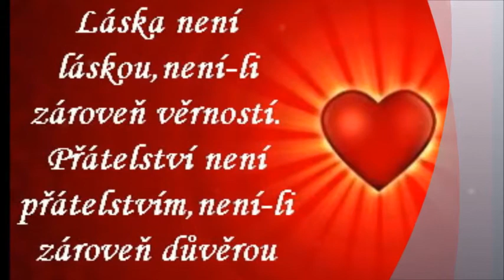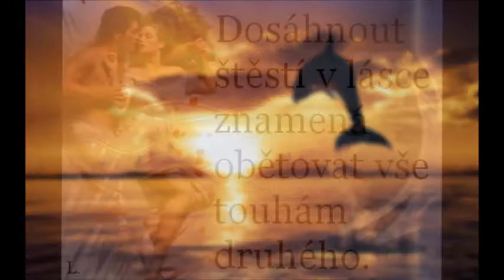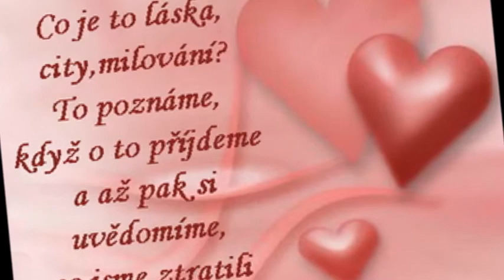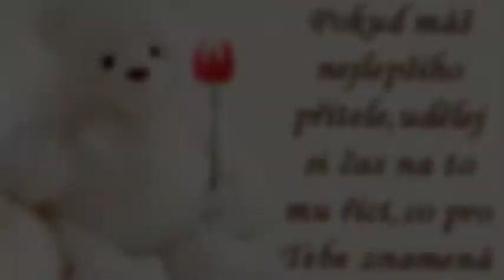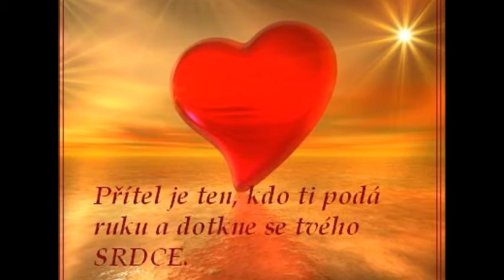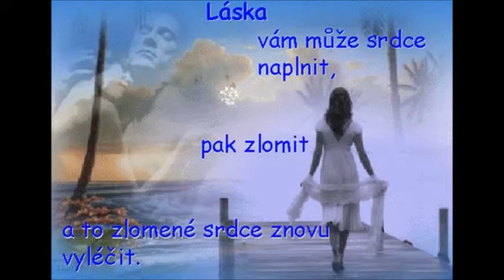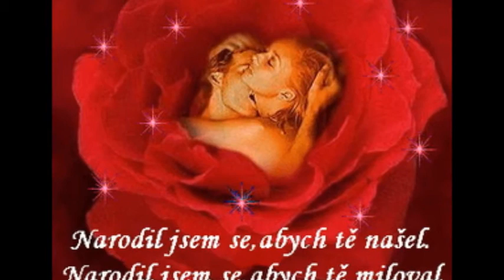vzpomínka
Nejúžasnější holka, kterou jsem kdy mohl poznat, děkuju moc za všechno!!! Nemělo to takhle dopadnout!! Promiň :( Teď mojím snem je najít si znovu k tobě cestu. Budu v tom doufat.. MILUJU TĚ'!!